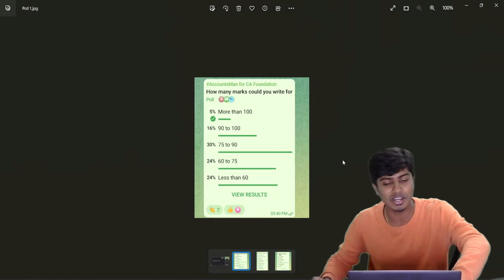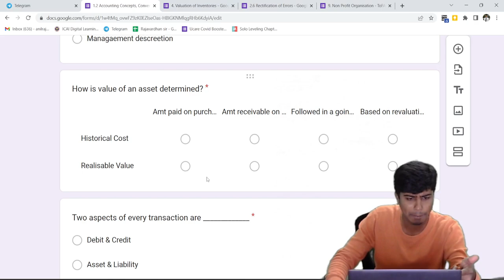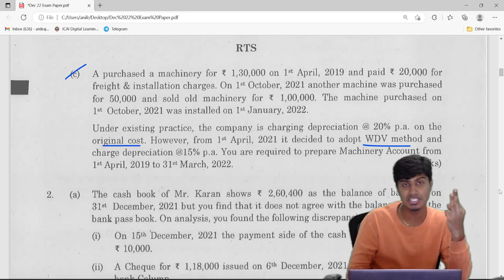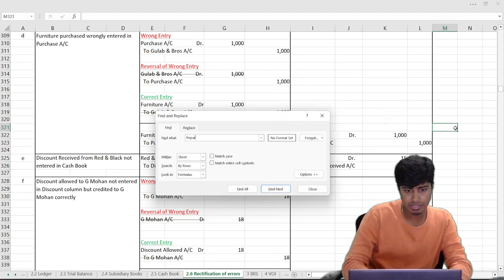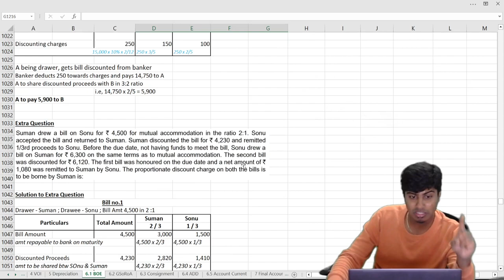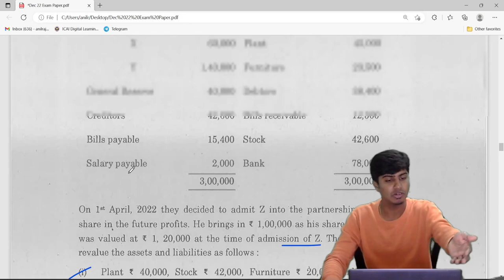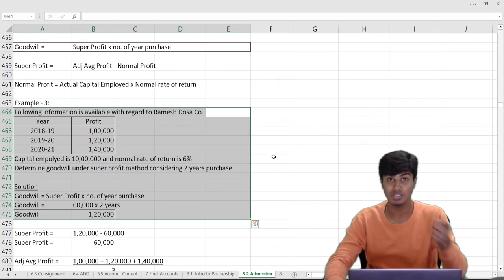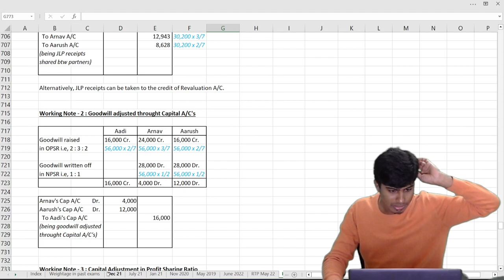CA Foundation Accounts December 2022 Paper Analysis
CA Inter Early bird Batches are commencing Both offline & online on the Yeshas Academy App from 27th December.